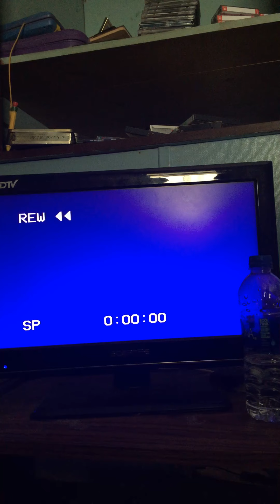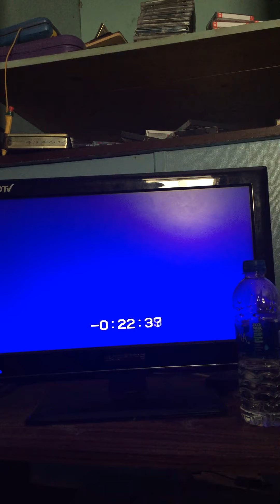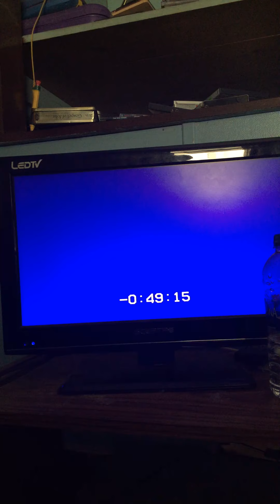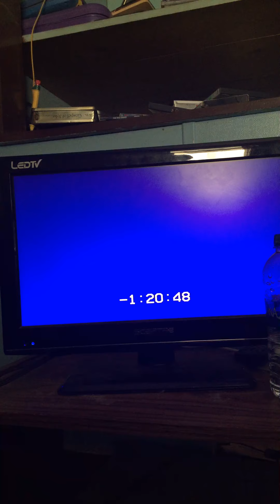Rewinding VHS Tape #209